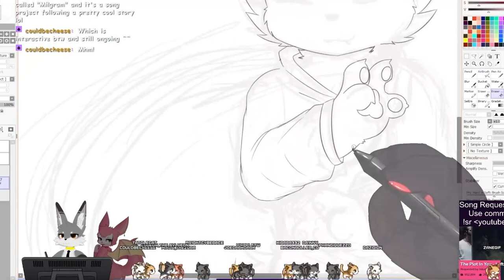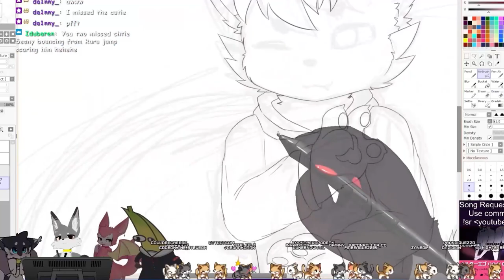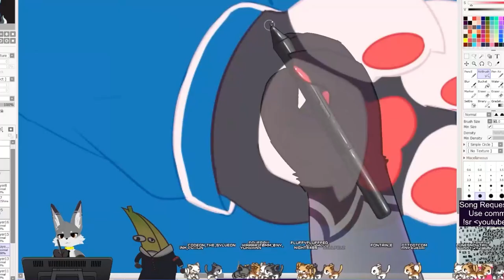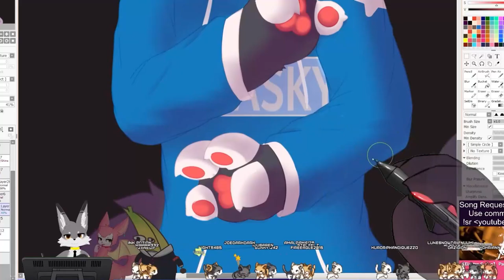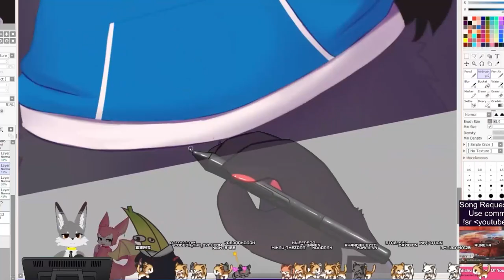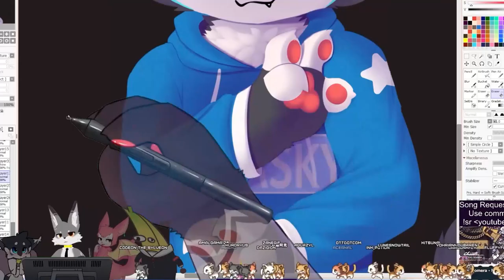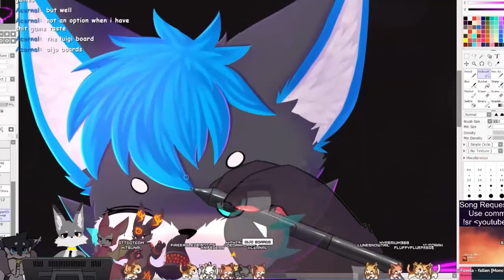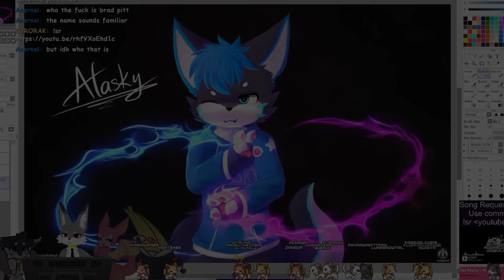Speedpaint -Alasky [Art gift]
Li'l quick art gift for Alasky